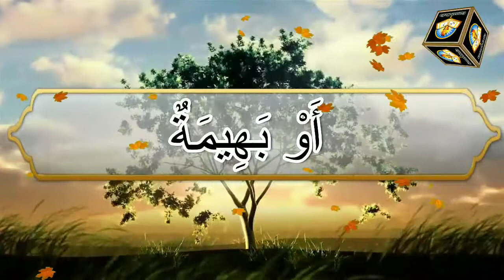গাছ লাগানো সদকায়ে জারিয়ার অন্তর্ভুক্ত┇🔥┇জামকল গাজী ইবনে সফিউল্লাহ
Present by.
Sunnah Media07
Zajakallah Khairan